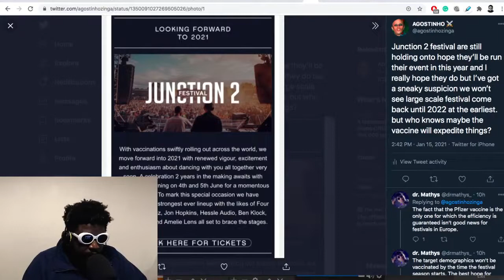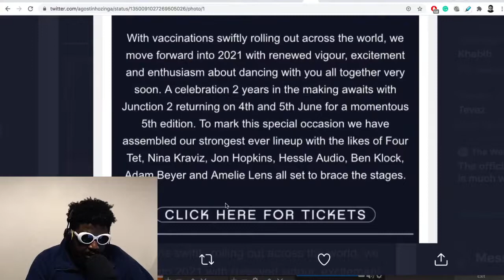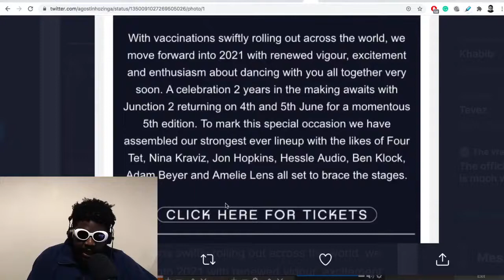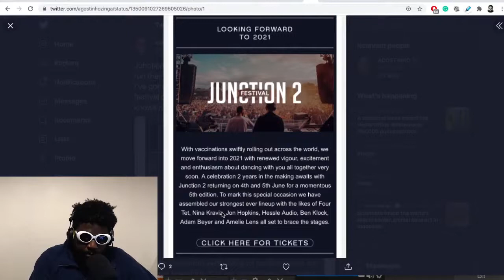Plague Raves Prove NOTHING Will Change In The Dance Music In 2021